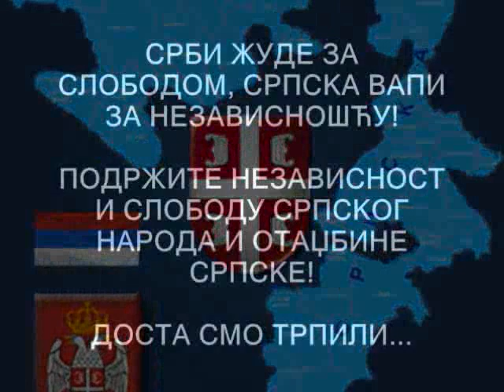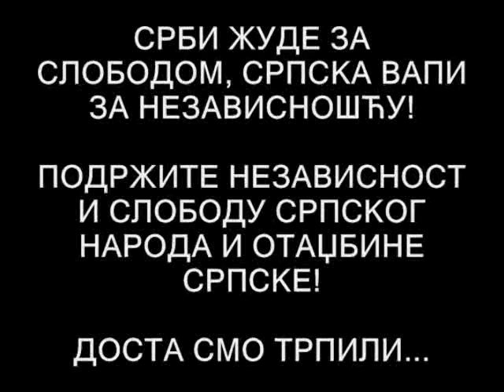Biljana Plavsic Milorad Dodik - docek sloboda Beograd Srbija RTS 27.10.2009. †